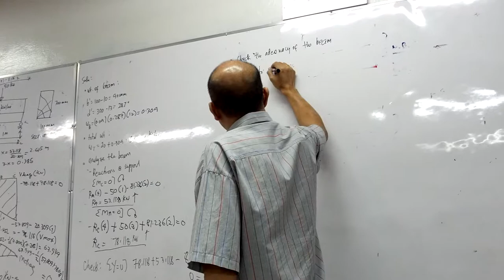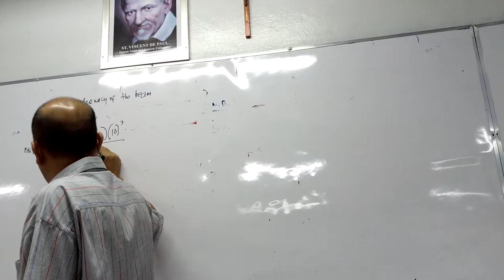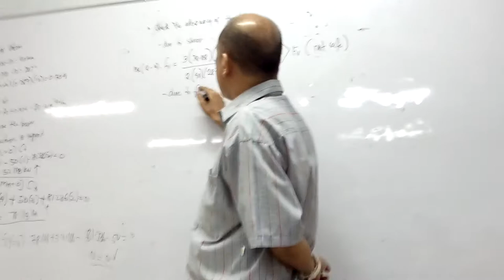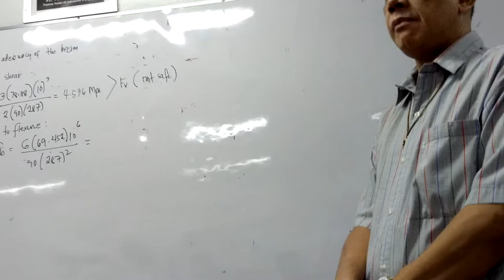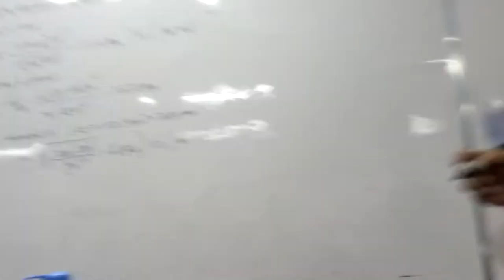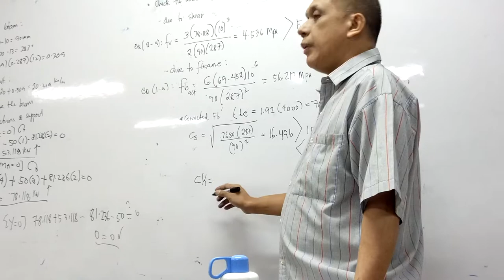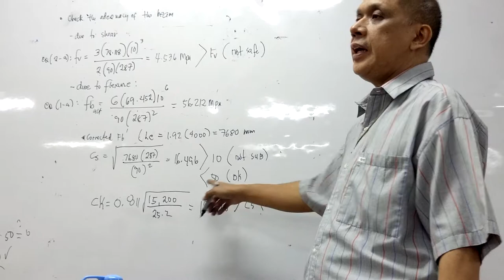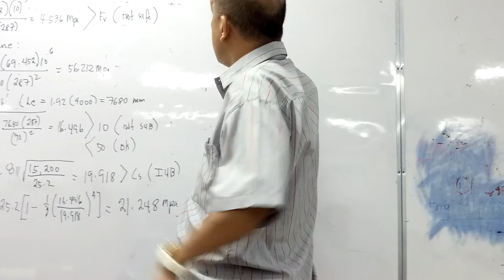STD - TIMBER BEAM DESIGN 01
Diko sure basta eto yung lecture ng april 20 2017 :)